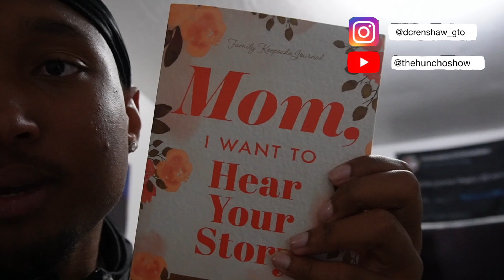LMK's Fish fry family vlog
Lmk and his family are chilling after Slippery Rock won the football game!
kick back and laugh!